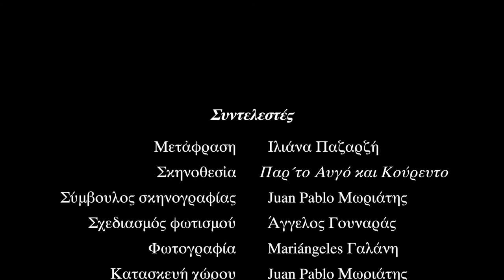Trailer Νυχτερινὀ Εξπρές/Expreso Noctámbulo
Νυχτερινὀ Εξπρές (Κωμωδία Αλχημείας σε 13 δόσεις και 2 ελιξήρια της Mariana Κούτουλας Vrsalović

Expreso Noctámbulo (Comedia Alquímica en 13 dosis y 2 elixires) de Mariana Kútulas Vrsalović

Συντελεστές
Απόδοση στα Ελληνικά: Ιλιάνα Παζαρζή
Σκηνοθεσία: «Παρ΄το Αυγό και Κούρευτο»
Σύμβουλος σκηνογραφίας: Juan Pablo Μωριάτης
Σχεδιασμός φωτισμού: Άγγελος Γουναράς
Φωτογραφία: Mariángeles Γαλάνη, Γκέλυ Παπαλουκά
Κατασκευή χώρου: Juan Pablo Μωριάτης, Herman Mayr
Τεχνικός φωτισμού και ήχου: Ayelén Aruza, Juan Pablo Μωριάτης
Γραφιστικός σχεδιασμός: Genco Power A.E.

Παίζουν
Ιλιάνα Παζαρζή, Mariana Κούτουλας Vrsalović
Εκφωνητές ραδιοφώνου: Αθηνά Στούρνα, Σάββας Κοβλακάς